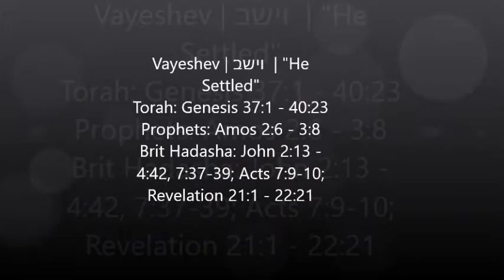Vayeshev וישב He Settled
Torah: Genesis 37:1 - 40:23
Prophets: Amos 2:6 - 3:8
Brit Hadasha: John 2:13 - 4:42, 7:37-39; Acts 7:9-10; Revelation 21:1 - 22:21